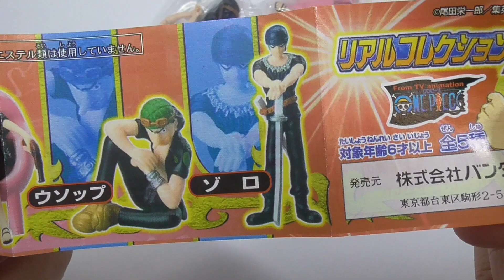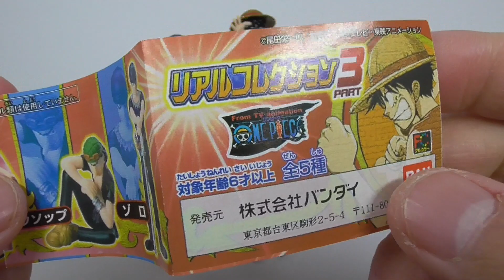ワンピースリアルコレクションPART3 One Piece Real Collection part3 All 5 types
早くも第3弾が登場!!
今回も,ルフィ・ゾロ・サンジ・ナミ・ウソップの5人を全員集めて飾ると,あの集合シーンが再現できるぞ!!